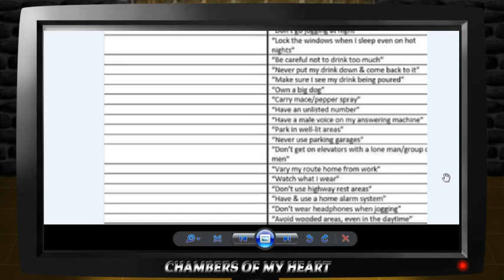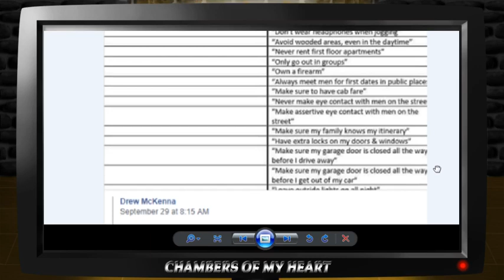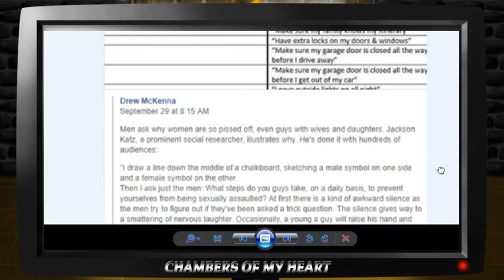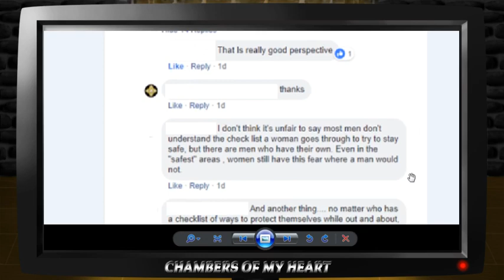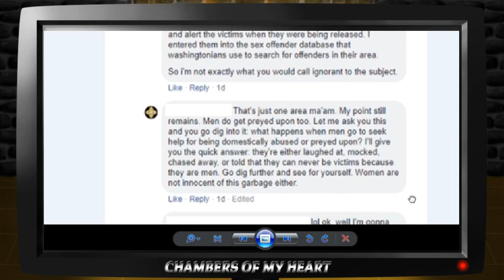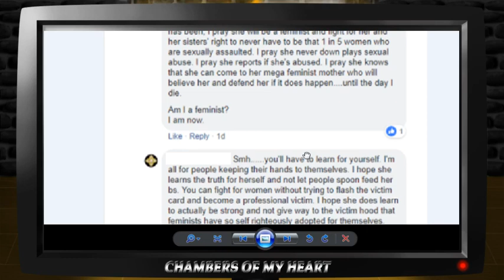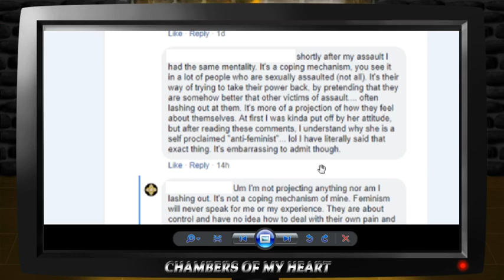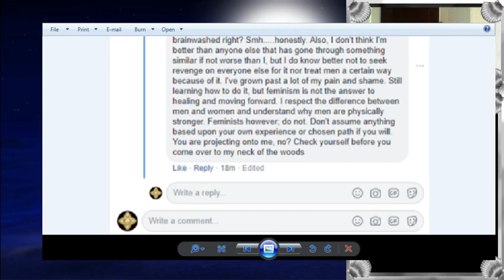I'm Projecting Apparently......